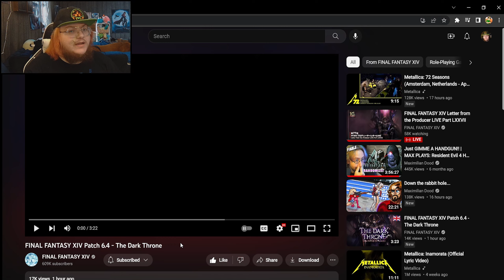IT'S GOING TO BE INTENSE. Final Fantasy XIV Endwalker 6.4 THE DARK THRONE Reaction & Analysis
Final Fantasy XIV Endwalker 6.4 "The Dark Throne" is closing in and we got a new trailer. I react to it and then analyze it here!

Heyo everyone! How're you today? Let me know in the comments down below and welcome to another reaction & analysis video, this time on the upcoming patch 6.4 for Final Fantasy XIV which will include the next stage and finale of the 8 man raid Pandaemonium, new Main Scenario content including a dungeon and trial, updates to the Manderville quest line, new variant dungeons and even more! As some of you know FFXIV is a game near and dear to my heart that I've played since 2013 and has also helped the channel grow immensely. I am a long time fan of both Final Fantasy and this game, it being arguably my favorite entry in the franchise. This game has only gotten better since release, even if there are some things I don't always agree with necessarily, with its story holding it high as one of the greatest FF entries as well as RPGs of all time. Endwalker was a fantastic expansion and with 6.4 coming I'm as ready as ever to share this with you all!

What do you all think of Final Fantasy XIV? Are you excited for the latest update? In the description there are links to other videos you may enjoy.

The "JUMPIN' BACK" logo used on other videos as well as the channel logo were made by my good friend Renee who has been featured on the channel before. Here is a link to her Etsy shop and Twitter!

Renee's Etsy shop